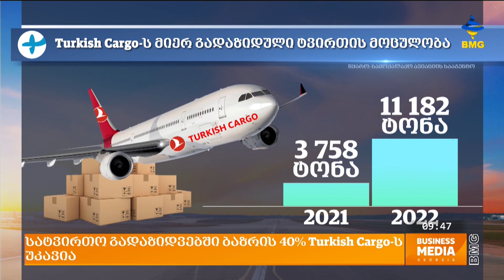ავიაციისსიახლეები: ამერიკაში ფრენების დაწყებას ივნისში ვაპირებთ - გიორგი კოდუა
ამერიკაში ფრენების დაწყებას ივნისში ვაპირებთ - გიორგი კოდუა
სატვირთო გადაზიდვებში ბაზრის 40% Turkish Cargo-ს უკავია
2022-ში საჰაერო გზით გადაზიდული ტვირთი შემცირდა
FlyArystan-ს ქუთაისის აეროპორტის მგზავრთნაკადის 17%-ი უკავია - ირაკლი ქარქაშაძე
აშშ-ს სურს თურქეთს რუსეთის კუთვნილი Boeing-ის მიღება აუკრძალოს;

კვირის ყველაზე მნიშვნელოვანი და საინტერესო სიახლეები
საავიაციო სექტორიდან - თათია კაკიაშვილი მიმოხილვით